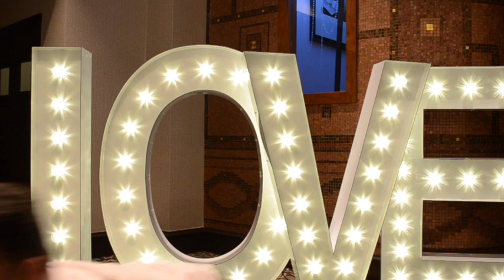All about that | Beat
Forté | Beats rendition of All about that bass!!!